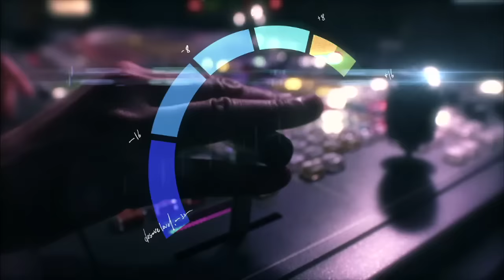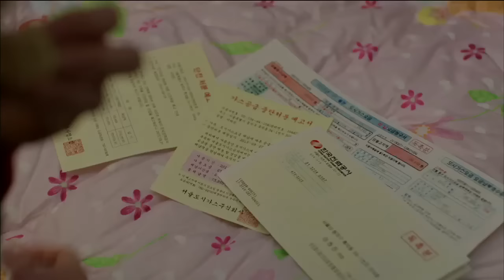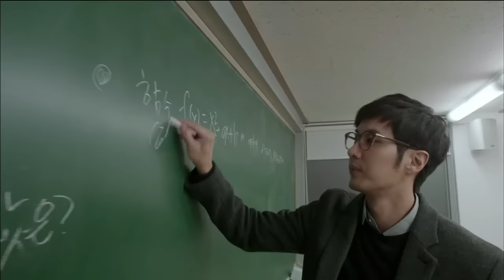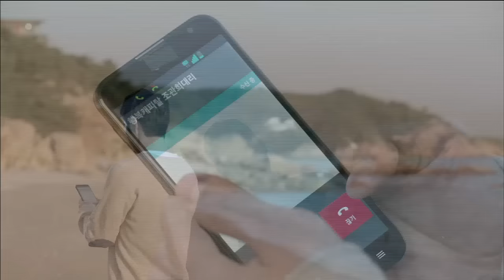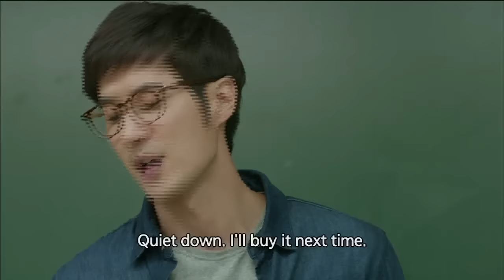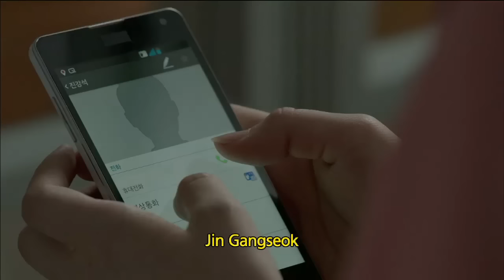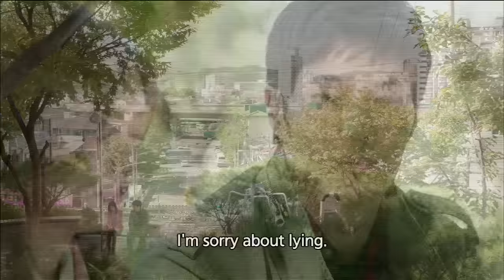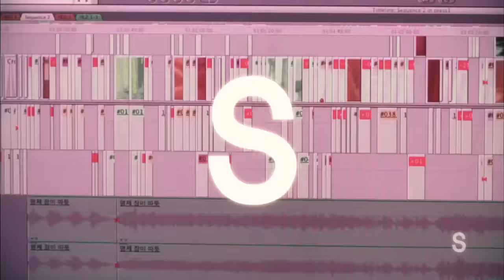Came to Me and Became a Star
Came to Me and Became a Star | 나에게로 와서 별이 되었다 [2013 Drama  Special / ENG / 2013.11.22]
- Cast: Kim Jiseok, Jeong Somin, Lee Byeongjun, Yoo Soyoung, Nam Kyungmin
- Synopsis: Hajin works at a company that's going through financial difficulties and hasn't been able to pay her for months. Gangseok has a well paying tuition job but his student and family debt and the fact that his mother is in a coma means that he's always short on money. They are both struggling to make it in this cold and difficult reality we call life. One day they end up at a blind date service meeting party and find that they are 98% compatible with each other. Certain random happenings makes Gangseok want to believe that Hajin is the one. But there's one secret that they can't share which is that they're both so poor that they're living at a cheap student hostel. Will they be able to overcome their current situation of hidden poverty and realize true love? Or will the harshness of reality split them apart? A touching and yet coldly realistic love story...